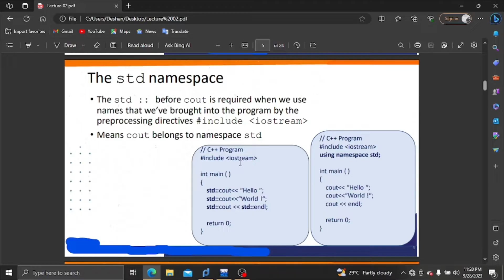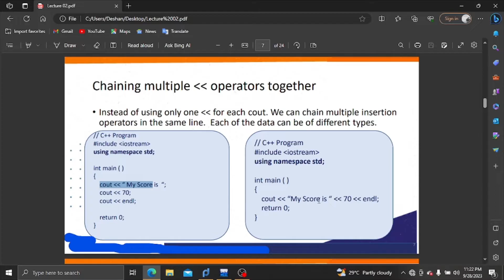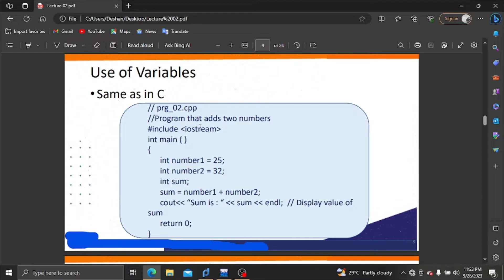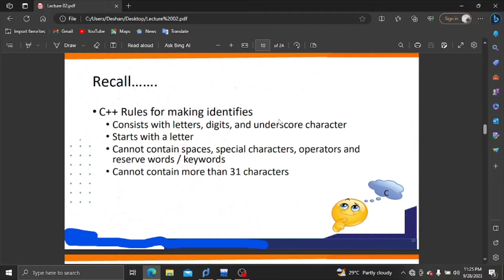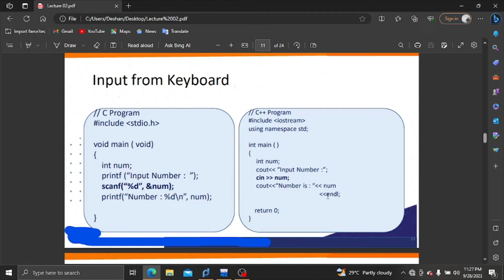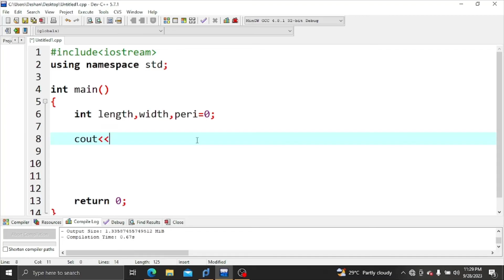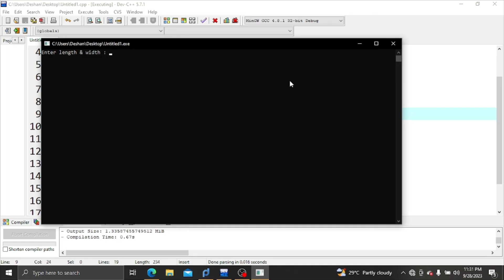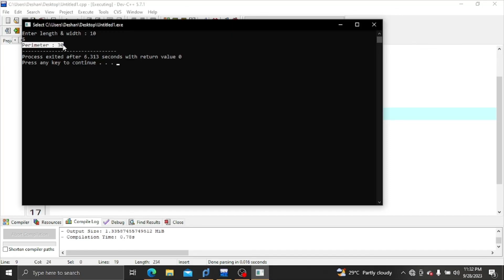C++ | cin | Sinhala